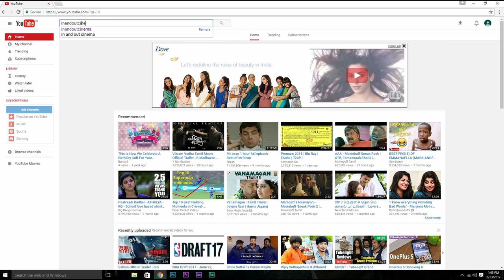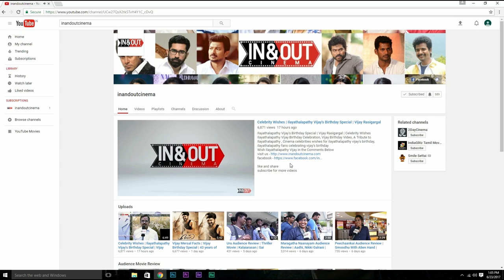Aakkam | Expectation (vs) Audience Review | Ravan, Vaidhegi | Srikanth Deva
Watch Aakkam Movie Expectation (vs) Audience Review

Cast: Ravan, Vaidhegi, Powerstar Srinivasan
Director: Veludoss Gnanasamantham
Producer: E Selvam
Lyrics: Veludoss Gnanasamantham, Pa. Vijay, Erodu Eraivan, Gana Vinodh
Banner: Aathi Lakshmi Films